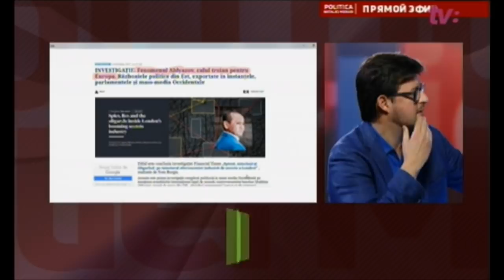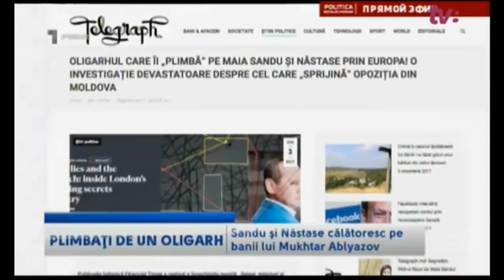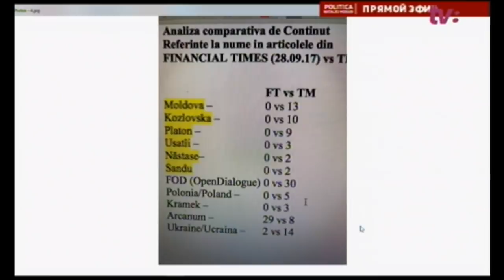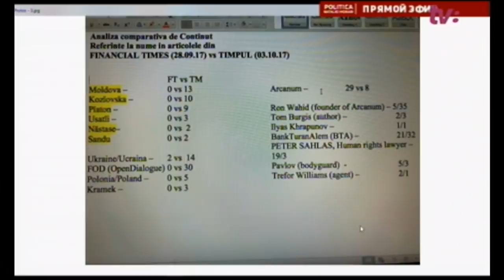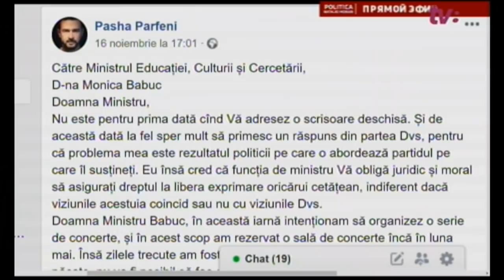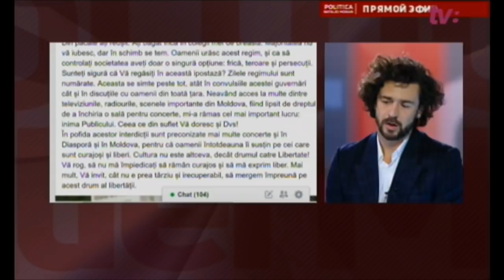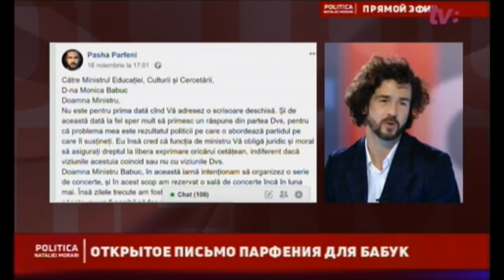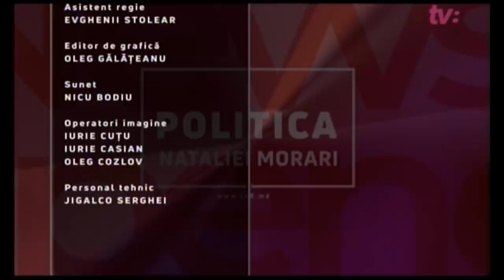POLITICA NATALIEI MORARI /19.11.18 / ДЛЯ ПЛАХОТНЮКА РИФМЫ НЕ НАШЛОСЬ / ДЕСЯТЬ ОБЕЩАНИЙ ПСРМ